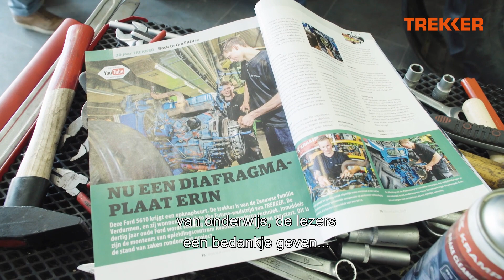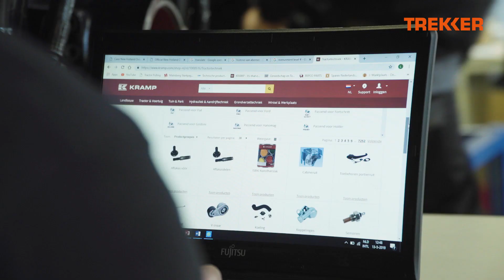Trekker Back to the Future compilatie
Het complete Back to the Future project in één video. In samenwerking met onderdelenleverancier Kramp en studenten van Aventus is de trekker niet meer van nieuw te onderscheiden. Bekijk in deze video wat er allemaal met de Ford 5610 is gebeurd.